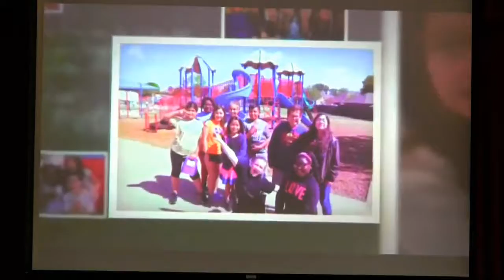Groves Elementary: Fourth Grade Celebration 2017 - Part 3